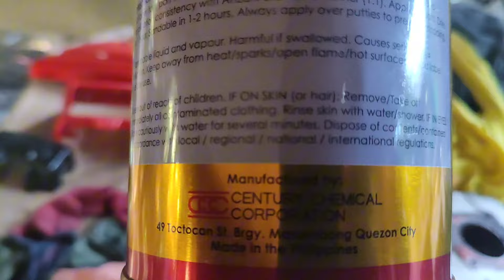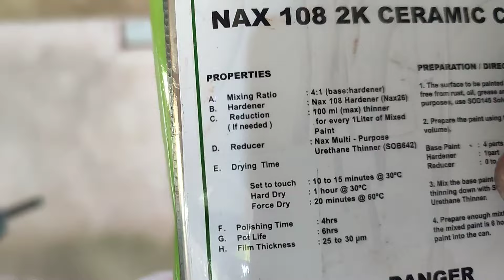Suzuki x4 Restoration////Part three (ENGINE REBUILD)